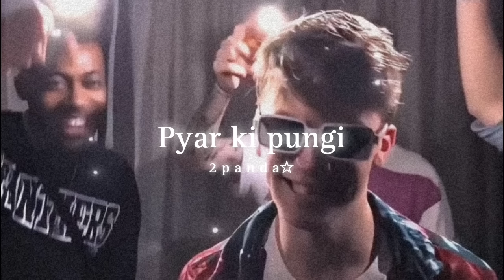Pyar Ki Pungi [Slowed+Reverb]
Pritam - Pyar Ki Pungi | Movie | Agent Vinod

©️All Copyrights belong to Respectives

credits:

Song: Pyar Ki Pungi Bajakar
Singer: Mika singh, Amitabh Bhattacharya, Nakash, Pritam
Lyrics: Amitabh Bhattacharya
Music Director: Pritam